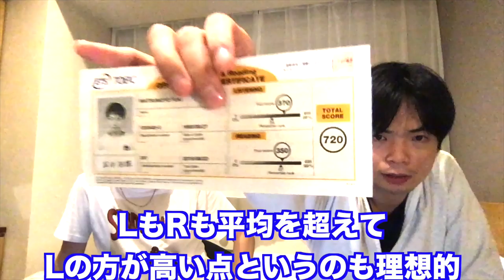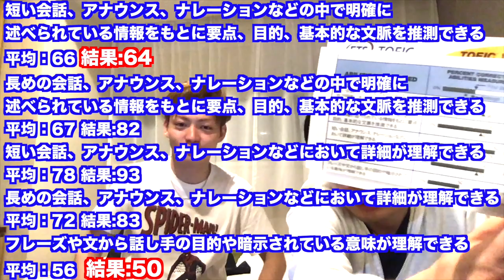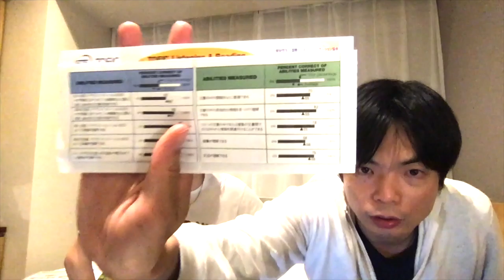TOEIC800点プロジェクト【6月の結果】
7月のTOEICで800点取得を目指すVision君の6月の結果です。いよいよ次回最終回。

9月21日（土）
第１部：１７時〜１９時半頃まで

途中出入り可能
Morite2英語チャンネル（@907tjncp）をLINEに追加して申し込みすることも可能です。

未成年の方は第２部への参加は出来ません。

☆ やる気が出ない時の勉強法(スランプ脱出法)

クラウドファンディング